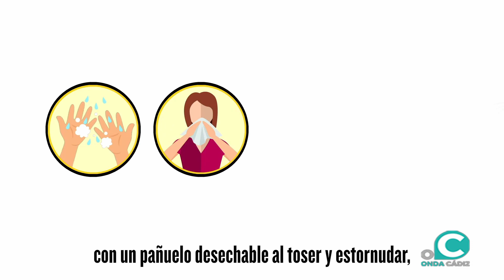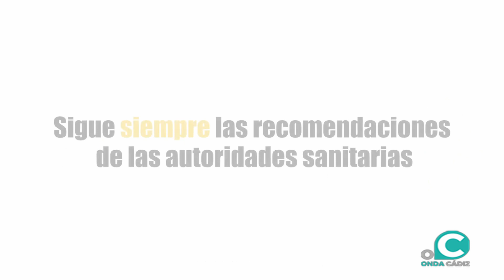Con la vuelta al trabajo, CCOO exige el cumplimiento de protocolo de prevención en el trabajo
Por su parte, el Gobierno ha lanzado la actualización de la guía de buenas prácticas para esta etapa de la pandemia